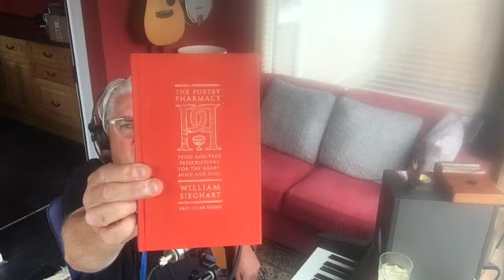Monday 27th July 2020 JJ vlog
JJ's weekly vlog